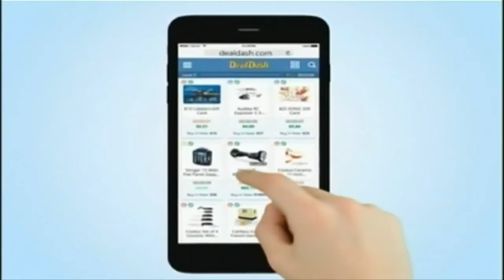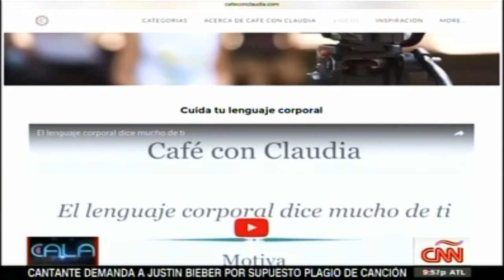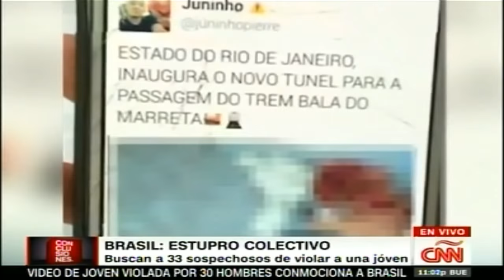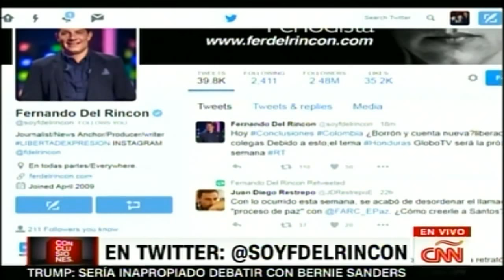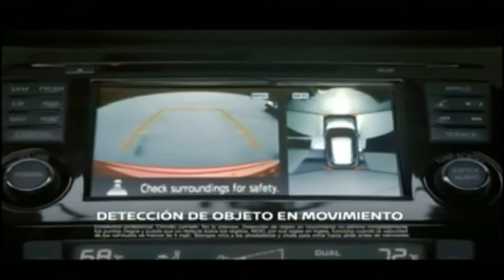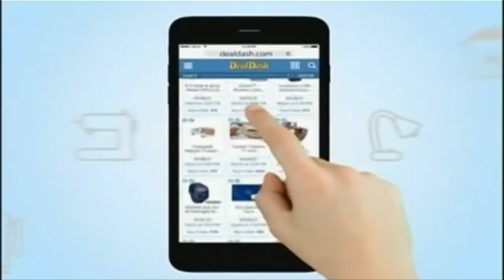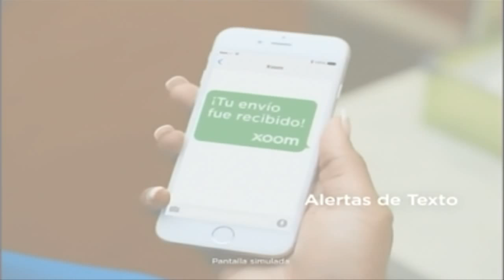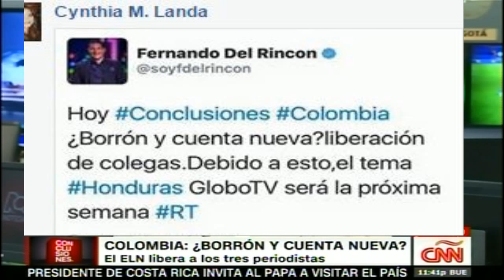David Romero en CNN Conclusiones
PARTIDO ANTICORRUPCION DE HONDURAS